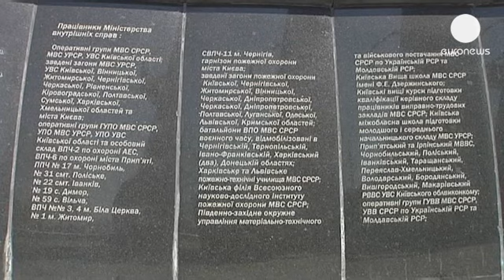Chernóbil lucha contra la radiactividad 27 años después de la catástrofe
Se cumplen 27 años del mayor desastre atómico de la historia. En Chernóbil explotó el reactor número cuatro de su central nuclear.  Aquí continúa el montaje de un nuevo sarcófago para reducir la amenaza radiactiva en la zona donde ocurrió el desastre. Se preve que estos trabajos finalicen en 2015.

Este viernes se ha inaugurado en la ciudad ucraniana de Ivankiv un hospital que cuenta con equipamiento para medir el nivel de radiactividad y de elementos químicos en la comida. Este proyecto se ha llevado a cabo con la financiación de la UE, que ha destinado 4 millones de euros para proteger la salud de la gente que vive en las zonas que fueron afectadas.

"Es un secreto a voces que este territorio todavía está  contaminado, y aunque el nivel de algunos elementos radiactivos como el cesio-137 en algunos productos es menor que hace 10 años, siguen siendo muy peligrosos" afirma Yuriy Bandazhevskiy, un experto del Centro de Ciencia y Tecnología de Ucrania

Según los datos oficiales, la explosión del reactor esparció material radioactivo equivalente a 500 bombas atómicas como la que fue lanzada en Hiroshima. Casi toda la población de Bielorrusia sufrió en mayor o menor medida las consecuencias de esta tragedia.